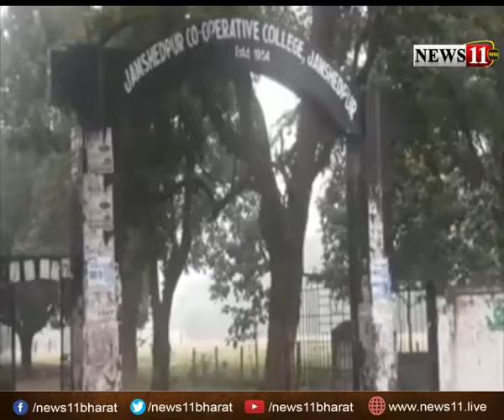जमशेदपुर : चुनावी तैयारियों को लेकर डीसी ने की बैठक, स्ट्रांग रूम का लिया जायजा